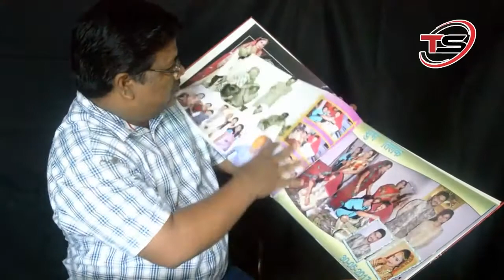4 December 2020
Karizma album shooting mein karwana ho to kawakol Jarur aaa Rahul mobile nimtalla